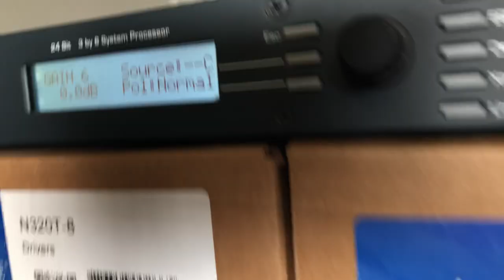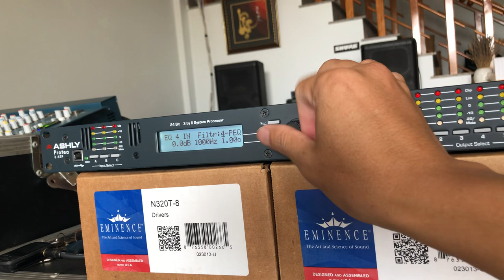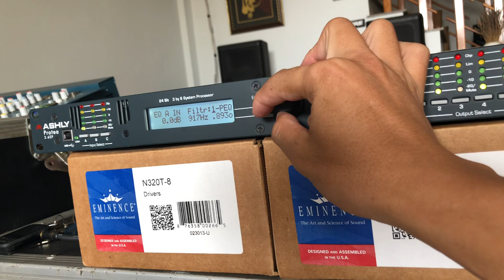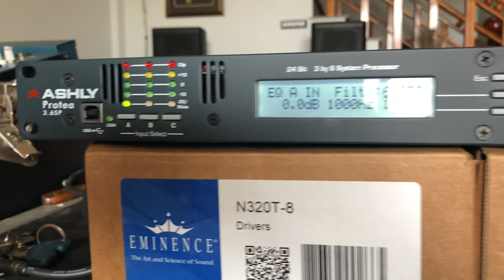ASHLY PROTEA 3.6SP MADE IN USA/AUTO VOLTS